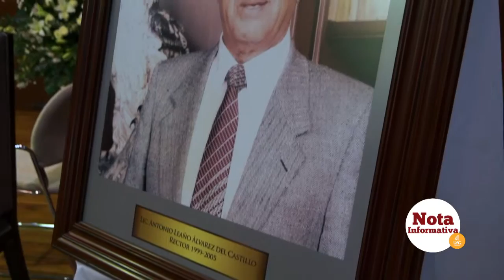Nota Informativa - Recuerdan a Don Antonio Leaño en su V aniversario luctuoso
La comunidad universitaria de la Universidad Autónoma de Guadalajara (UAG) conmemoró el quinto aniversario del fallecimiento del Lic. don Antonio Leaño Álvarez del Castillo, cofundador de la UAG y Rector Vitalicio de la institución.